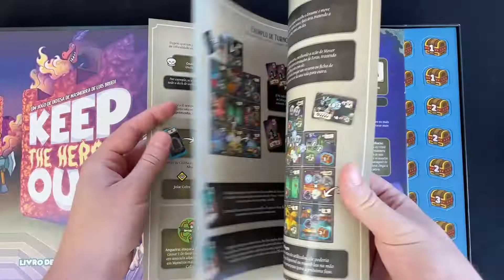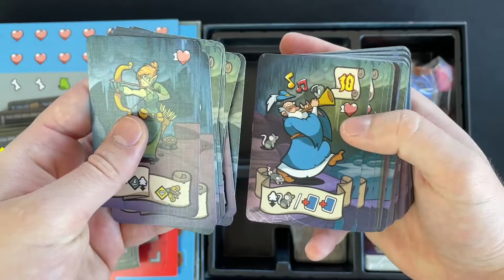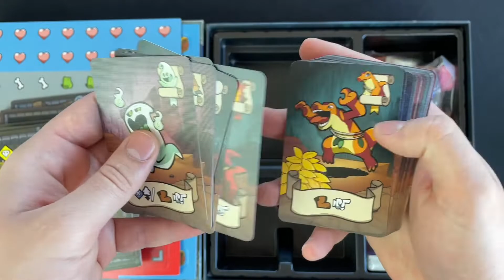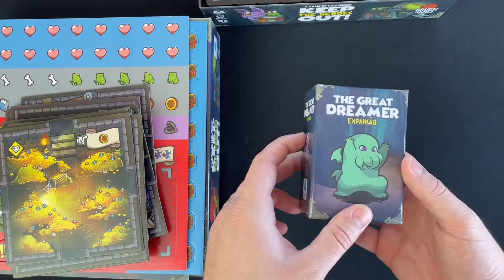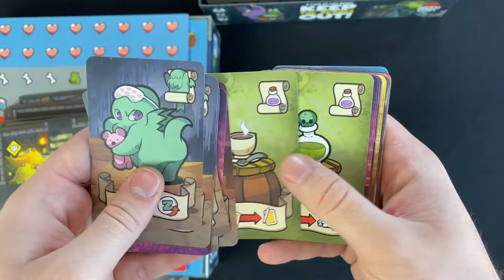KEEP THE HEROES OUT! - Unboxing Rápido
No video de hoje, vamos trazer para vocês o nosso UNBOXING do jogo Keep The Heroes OUT! Lançamento da Conclave Editora, nele os jogadores são monstros defendendo a masmorra contra os heróis

Além do tema inovador, o jogo também vem em uma excelente produção com mecânicas interessantes como deckbuilding e personagens assimétricos...

Confira!!!